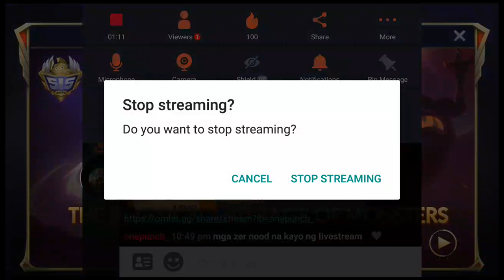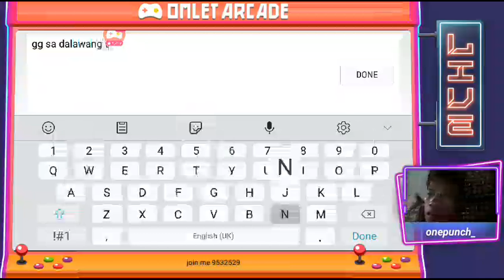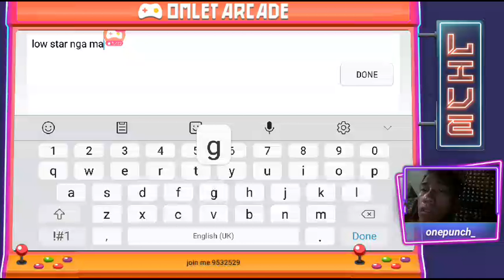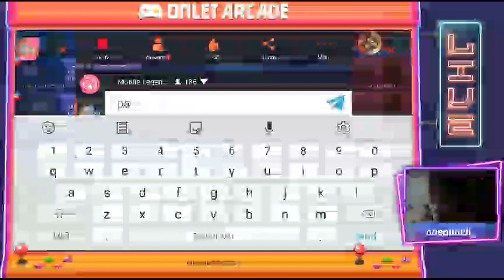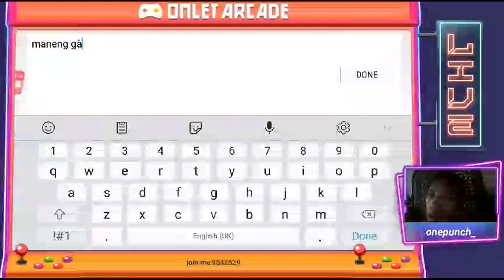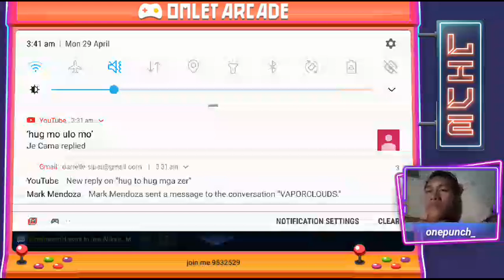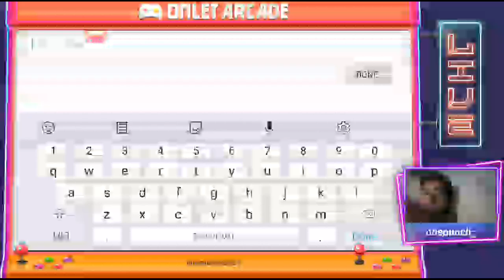rank na mga zer!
Mga zer patulong naman lumago ang aking subscribers salamat mga zer!💓